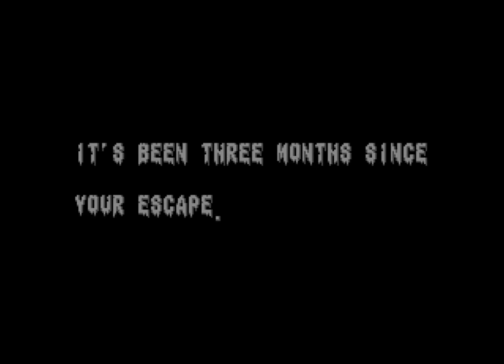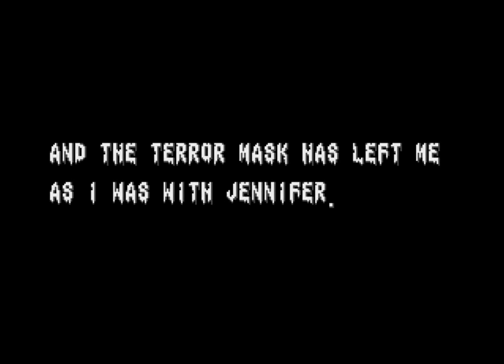Splatterhouse 2 (1992 / Mega Drive/Genesis - NTSC-U)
0:00 Intro
2:43 Stage I
4:21 Stage II
7:22 Stage III
9:59 Stage IV
13:51 Stage V
18:26 Stage VI
20:22 Stage VII
22:41 Stage VIII
26:09 Ending/Credits